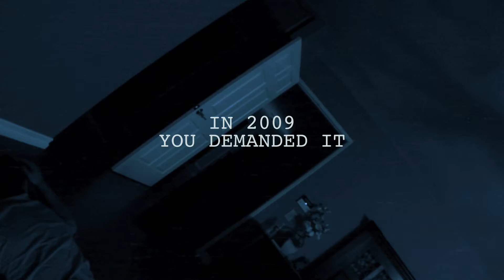Paranormal Activity 2 - Trailer [HD]